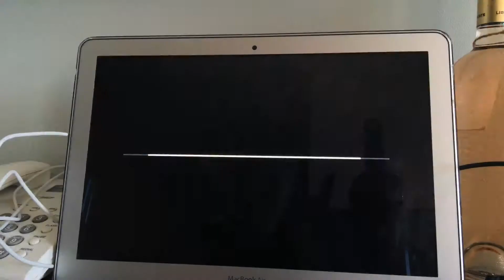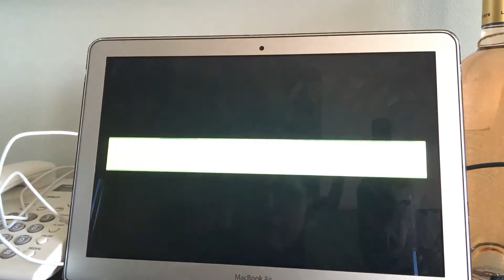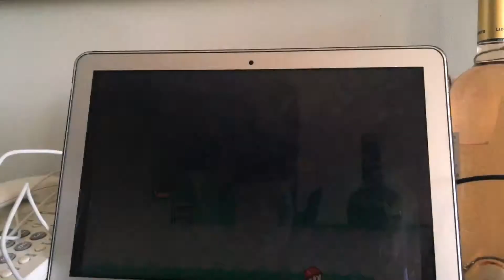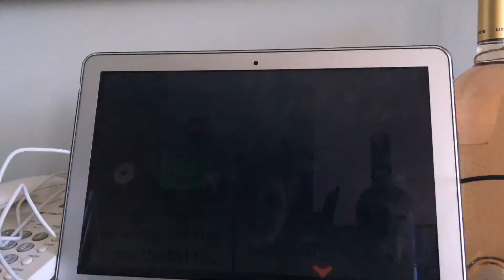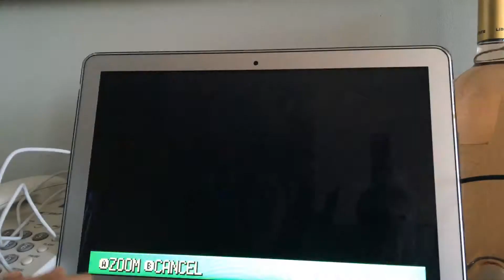No way!- Pokemon Emerald Randomizer Nuzlocke Part 2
Guys I am very sorry for not uploading! I just was busy with school and other stuff I couldn’t. Now I have lots of free time so I can upload as Musca as I want.